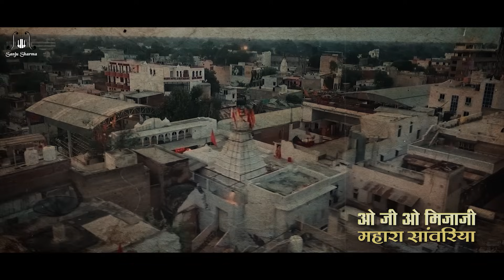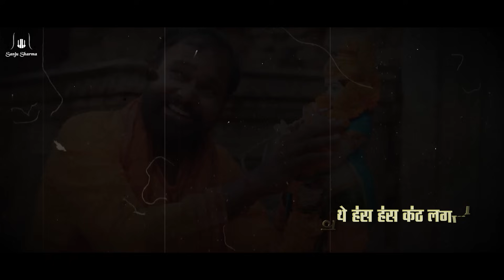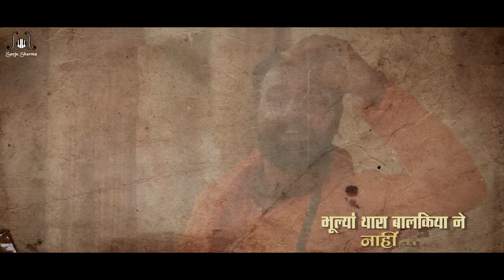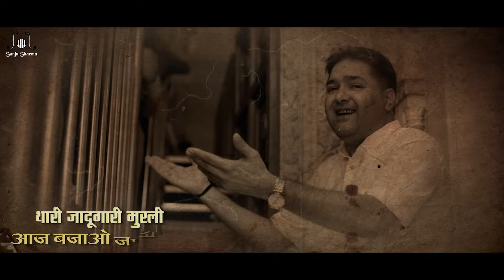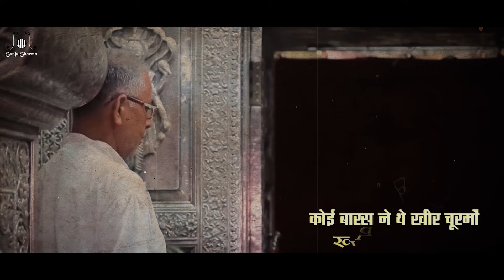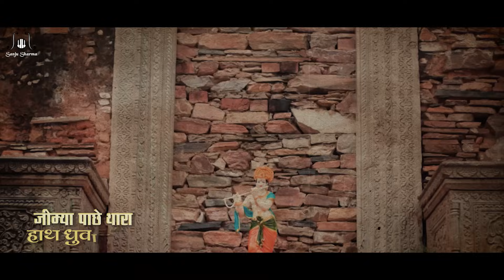OLYU | O Ji O Mijaji Mhara Sanwariya | Sanju Sharma | ओ जी ओ मिजाजी | Rajasthani Shyam Bhajan 2022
Title : OLYU || O Ji O Mijaji Mhara Sanwariya || ओ जी ओ मिजाजी महारा सांवरिया
Singer : Sanju Sharma
Lyrics : Kashi Ram Ji Sharma
Mixed & Mastered : Ritesh Gandhi
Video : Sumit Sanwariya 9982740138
Inspire - Ravi Goyal
Special Thanks - Satyajit Jain, Nitesh Sharma (Golu)